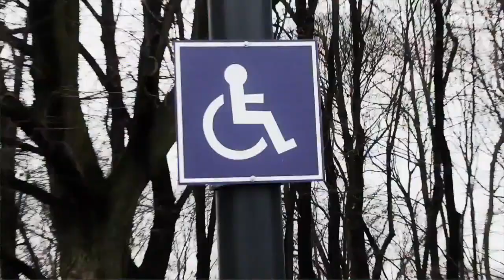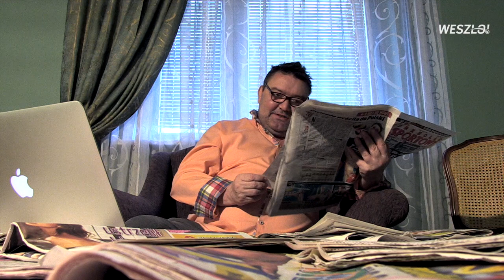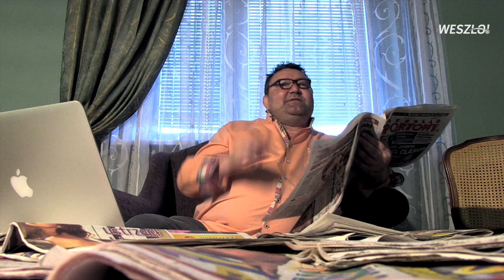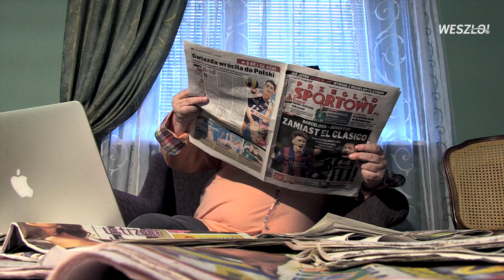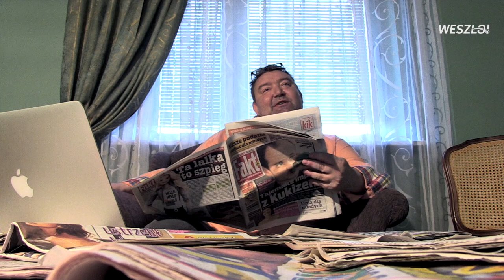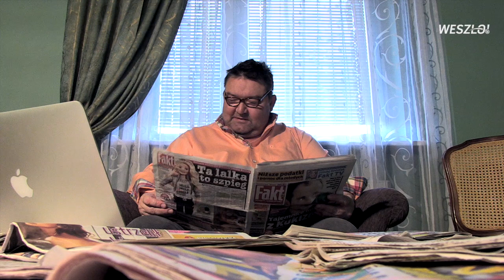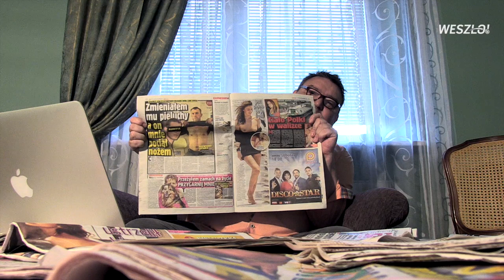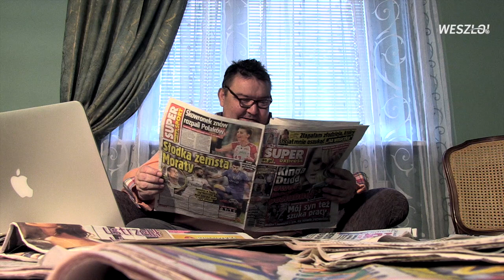One Man Show #64 Maleńczuk obraził się na mnie, bo powiedziałem, że hymn Cracovii jest beznadziejny